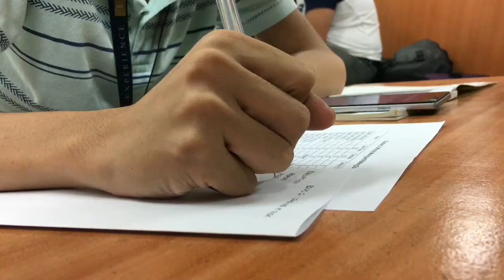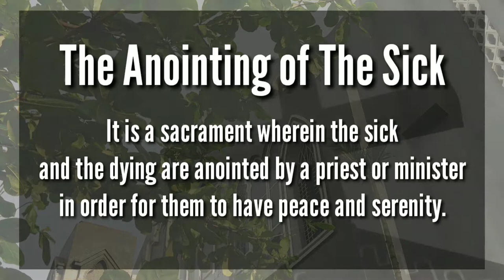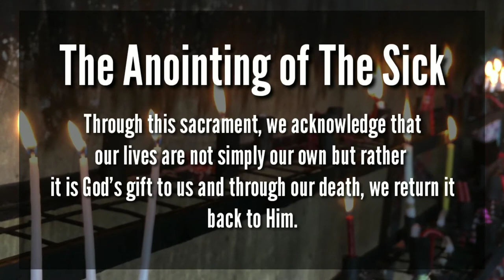Anointing of The Sick: A Story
IN FULFILLMENT FOR RS 10